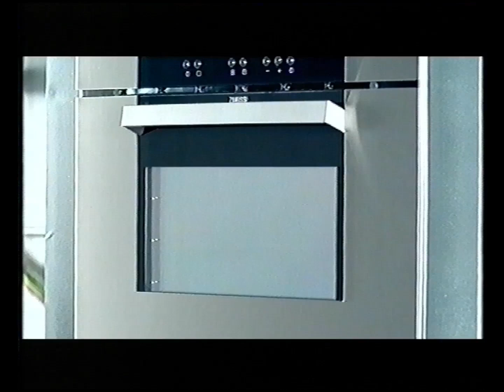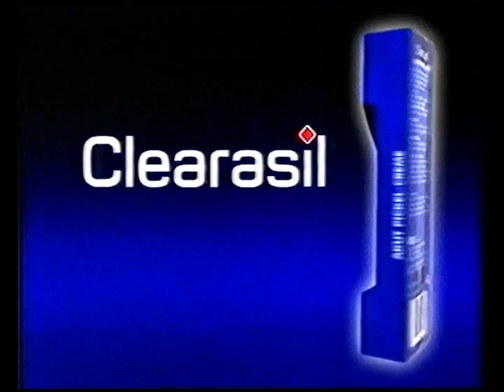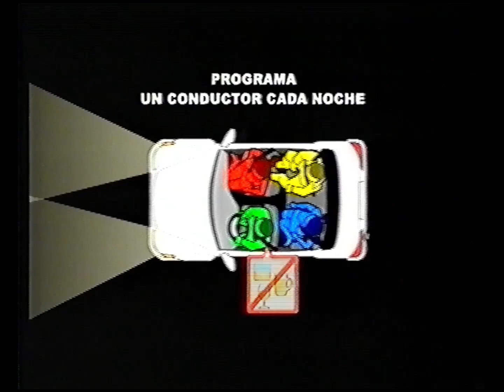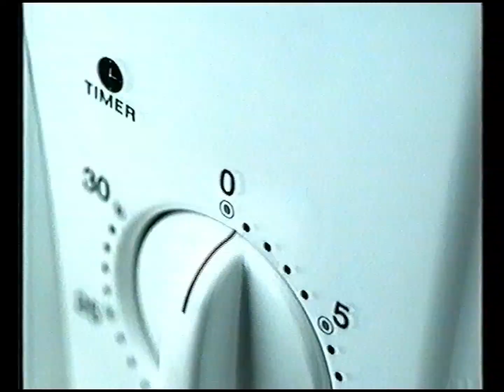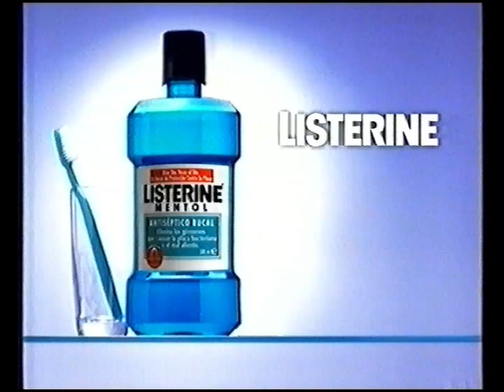VHS Publicidad tele5 año 2005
Digitalización cinta VHS.
00:00 Fajitas Old El Paso. Esto hay que probarlo.
00:10 Hornos Zanussi. Mínimo consumo. Cavidad Access, más sabor.
00:30 ¿Por qué la vida móvil es mejor con vodafone?
01:00 Ponte al día. Pierde peso, gana vida. Roche.
01:10 Corporación dermoestética. Tú también puedes sentirte mejor.
01:30 Perfume Mandarina Duck.
01:40 ¿Tienes Kas?
02:00 Línea ADSL de telefónica.
02:20 Natur Línea de Central Lechera Asturiana.
02:40 Crema tratante Clearasil para espinillas y puntos negros.
02:50 Mahou. La mente humana por encima de la razón está predispuesta para la evasión.
03:30 Ver la cara que se le queda a tu ex novio: No tiene precio. Mastercard.
04:00 Climatizador con purificador de aire Panasonic.
04:30 ¿A quién le toca no beber la próxima vez? Programa un conductor cada noche.
           Fundación alcohol y sociedad.
04:50 Hipoteca Remunerada. Barclays.
05:10 Pescanova. Andoni Luis Adúriz. Premio Nacional de Gastronomía 2002.
05:30 Renault Scenic por 14400 euros.
05:50 Listerine. Dientes y encías sanos en 30 segundos.
06:00 Suzuki Swift desde 10995 euros. Suzuki Jimny desde 13695 euros.
06:25 Envía Alta chica o chico al 5577.
06:36 PEPSI light. ¡Demasiado BUENA para ser light!
07:05 Vodafone Simply.